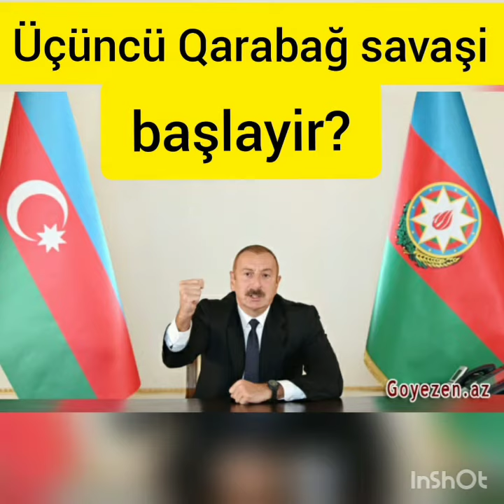Ucuncu Qarabag savasi baslayacaq?